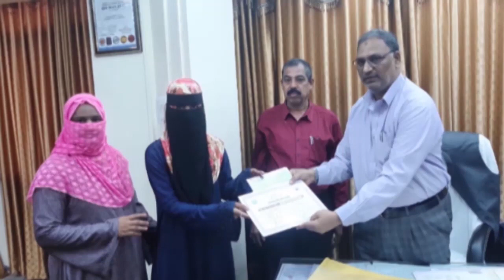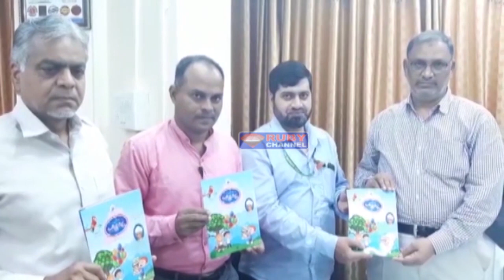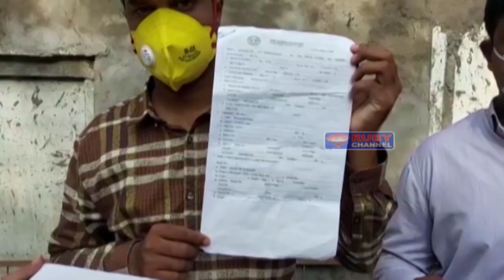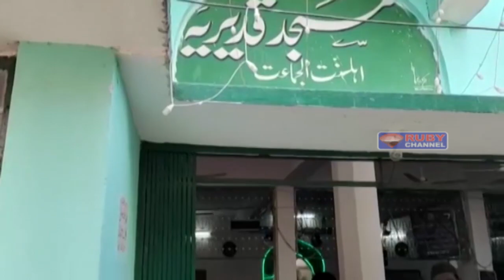Rubynews 16 September 2020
NEWS BULLENTINS